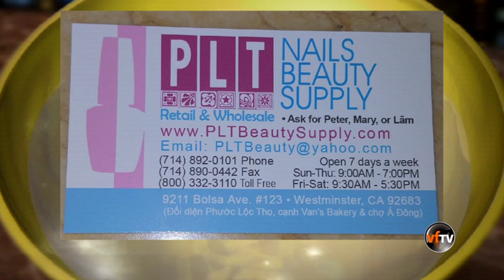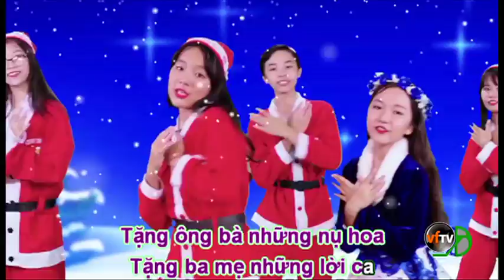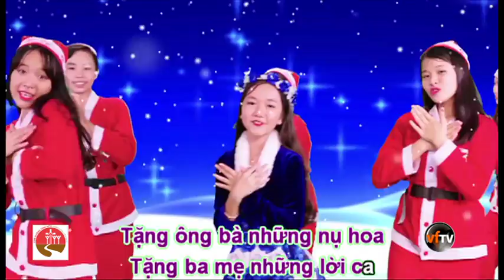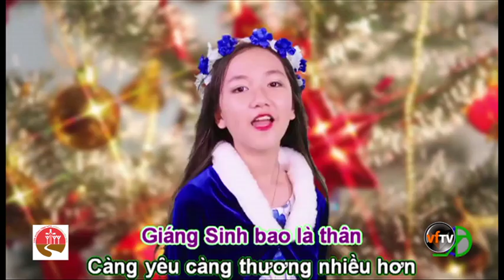Show94 quà dâng Chúa Hài Đồng